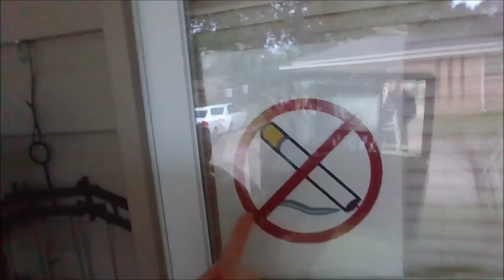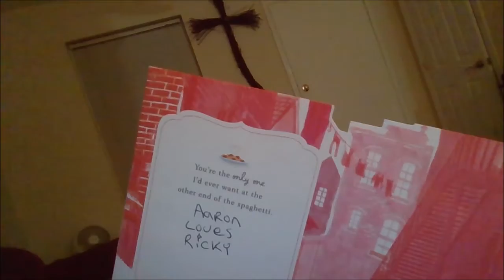Creek Can Hunting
Bed Rock Garden of Rock wall hunting easter Can Hunting  collections